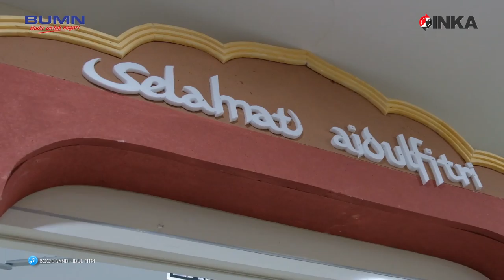Halal Bihalal Keluarga Besar PT INKA (Persero) dan Peresmian Graha INKA Tahun 2019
Kegiatan perusahaan dalam rangka Halal Bihalal dan persemian fasilitas kantor Graha INKA